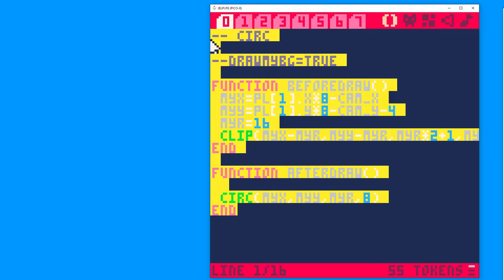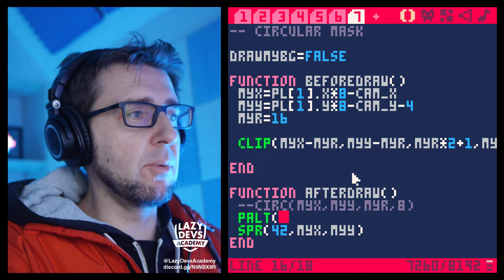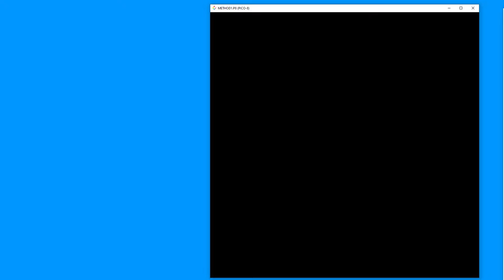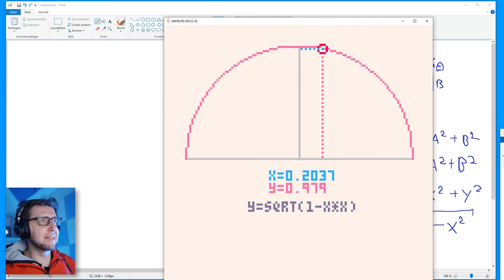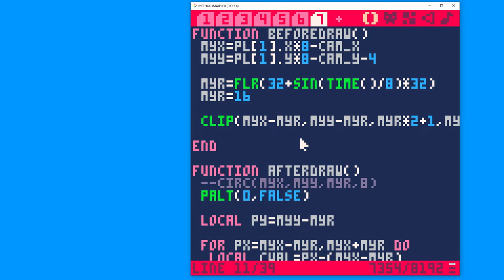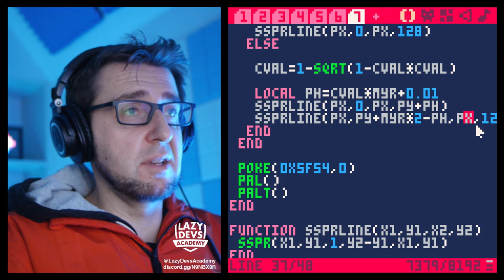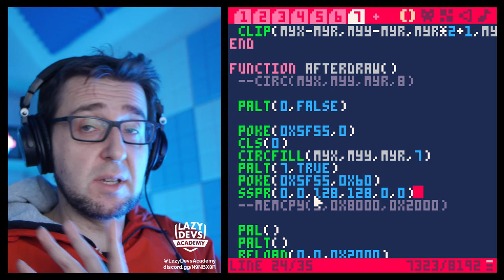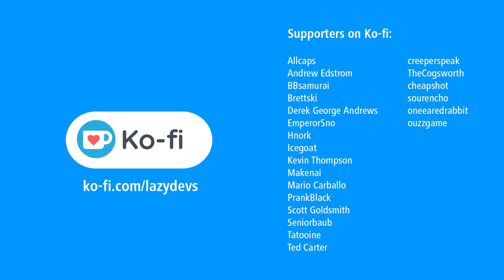Circular Clipping Masks in Pico-8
Today we will be going over 4 different methods of drawinng circular masks in Pico-8.

0:00:00 Intro
0:03:12 Preparing the Workbench
0:15:39 Method #1 - Big Dumb Sprite
0:23:52 Method #1 but fully scaleable
0:35:47 Method #2 - Bunch of Circles
0:41:12 Method #3 - Math!
1:07:42 Method #3 but faking an alpha effect
1:17:20 Method #3 but as a true clipping mask
1:24:37 Method #4 - More Memory Shenanigans
1:35:30 Method #4 but faking an alpha effect
1:38:44 Method #4 but as a true clipping mask
1:40:25 Summary and Performance Stats
1:43:22 Ko-fi
1:44:16 Outro